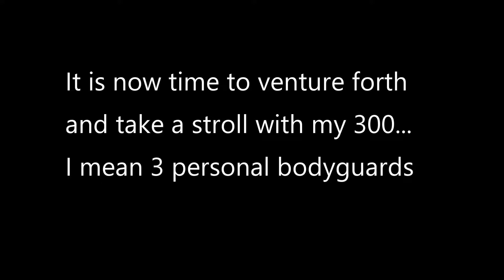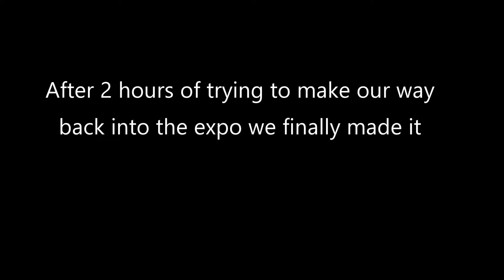Spartans Troll in Town - Supanova 2018 - 300 - Assassins Creed